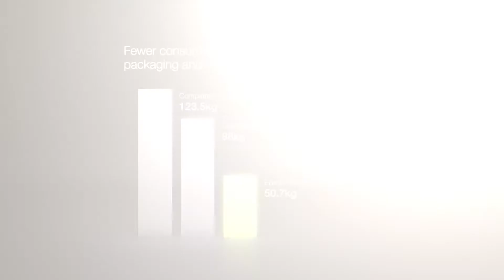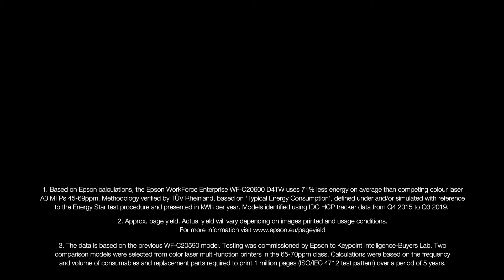Epson Workforce Enterprise Series - Product Overview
Overview of Epson's Range of Photocopiers. Workforce Enterprise Series: 60ppm, 75ppm and 100ppm Colour Photocopiers